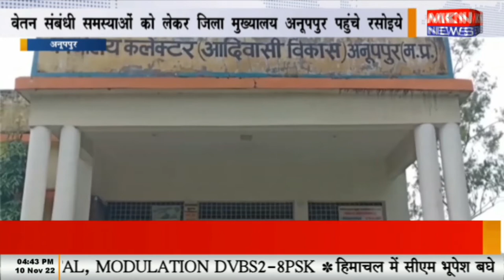अनूपपुर - वेतन संबंधी समस्याओं को लेकर जिला मुख्यालय अनूपपुर पहुंचे रसोइये, उग्र आंदोलन करनें की पुष